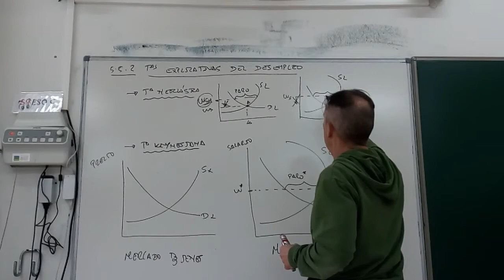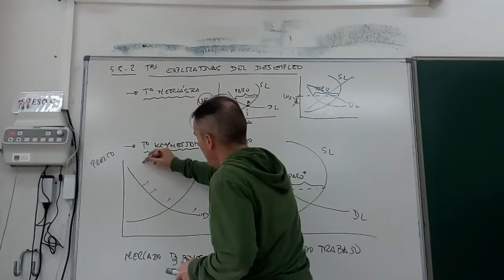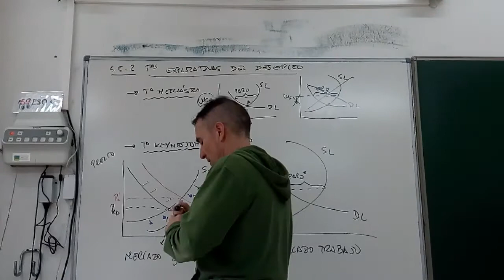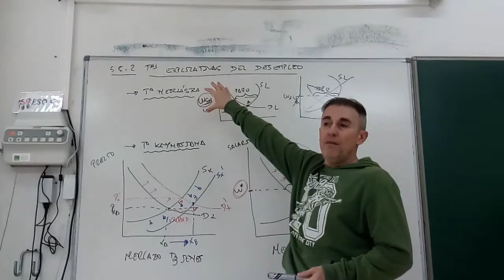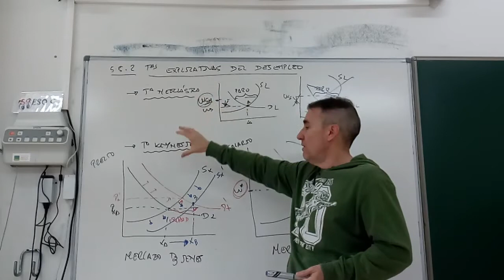Teorías explicativas del desempleo. Revisión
Confrontación de las teorías neoclásica y keynesiana sobre las causas del desempleo